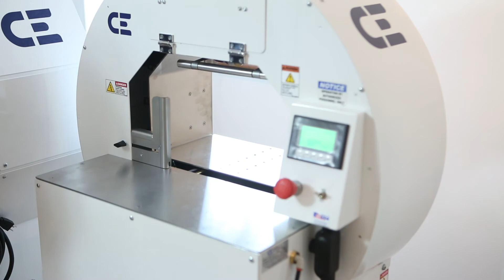MPT 17 Break Pack Banding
Impressions matter. Use the MPT-17 Stretch Film Bander to make sure your product(s) get to the customer in the same condition as when they left your facility.

Take special note of the versatility of the MPT-17 bander. Along with the Reactive Tension Control System (standard on all CE Banders - manual, semi-automated and fully-automated), CE SmartBand is able to conform to the unique size and shape of each bundle - effectively creating the HIGHEST bundle integrity at the LOWEST per bundle price!

Please contact Controls Engineering to discuss your specific project.

Dan Odegard
Sales and Marketing Manager